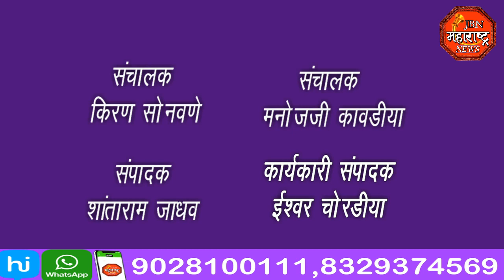jbn maharashtra news jalgaon